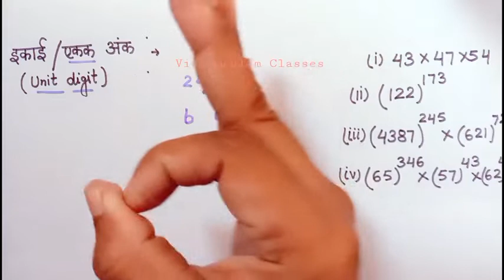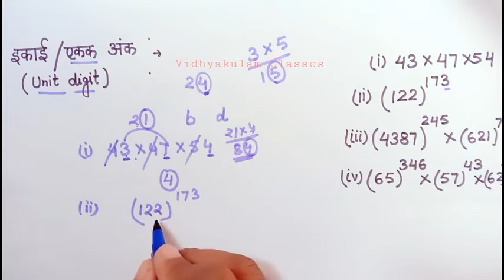ईकाई का अंक कैसे ज्ञात करें // how to find unit digit //ikai ka ank kaise nikale//vidhyakulam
How to find unit digit in hindi | ईकाई का अंक निकालना | ईकाई का अंक ज्ञात कैसे करें

 Hello friends,

Welcome to Vidya kulam online classes

Is video ke andar unit digit ko basic tarike se nikalna sikhe Gaya hai,

I hope Vidya kulam classes ka prayas aap logon Ko pasand aaega

Ikai ka ank kaise
Ikai ka ank nikalna
How to find unit digit in Hindi
How to find unit digit of power related question
Unit digit kaise gyat karen
Power wali sankhya ka ikai ka ank nikalna
Ikai ka ank nikalne ki trick
Important question of unit digit
Railway Ke liye ikai ka ank nikalne ke mahatvpurn prashn
Shikshak patrata Pariksha ke liye ikai ke ank nikaalne ke prashn
Ikai ka ank gyat karna sikhaiye
Google ji ke dwara ikai ka ank nikalna sikhayen